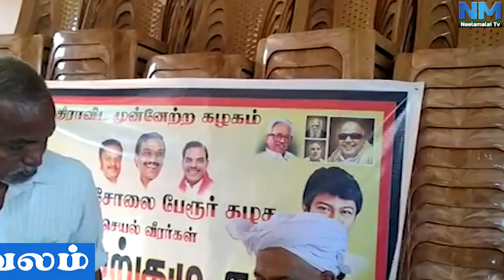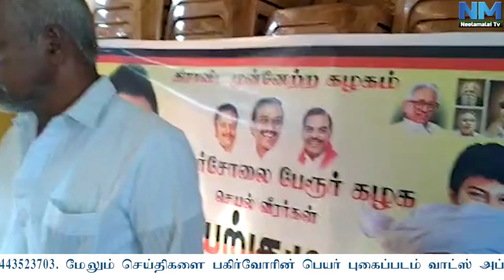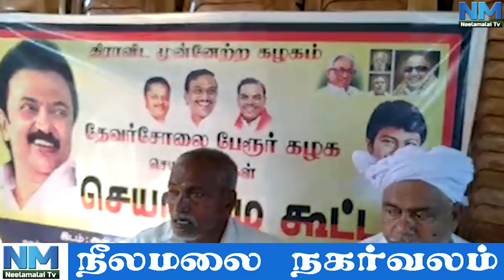செயல்வீரர்கள் செயற்குழு கூட்டம்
NM TELEVISION;
SPECIAL PROGRAM; THE NILGIRIS; GUDALUR